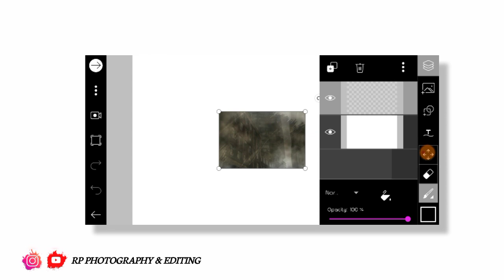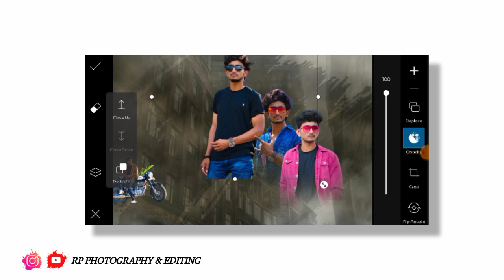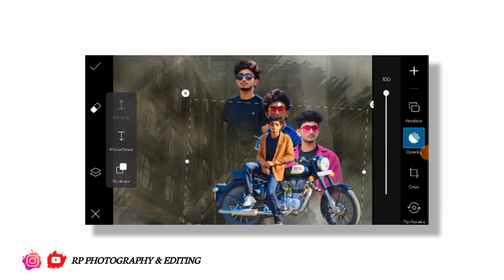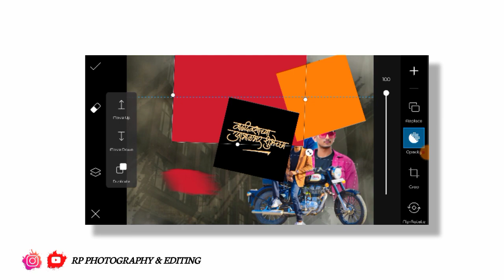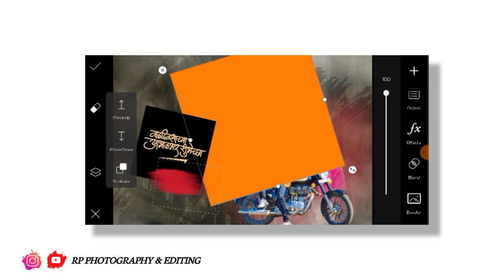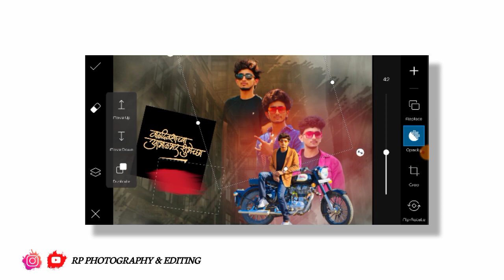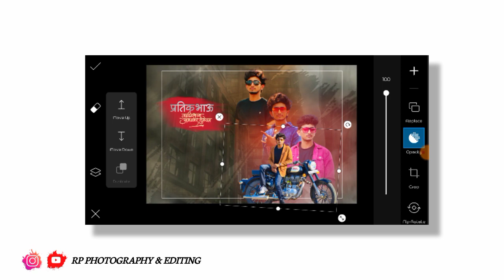birthday banner kaise banaye 👉Rp photography & editing 👈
Birthday background  Link